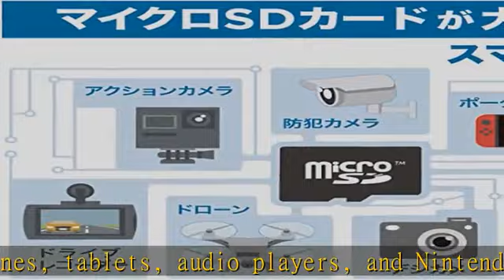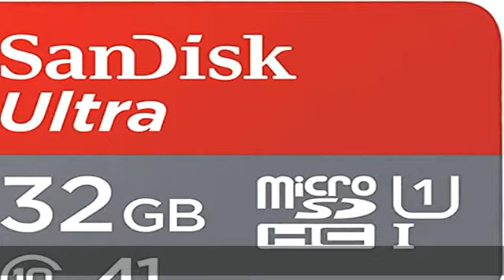サンディスク microSD 32GB UHS-I Class10 Nintendo Switch メーカー動作確認済 SanDisk Ultra SDSQUA4-032G-EPK エコパッケージ